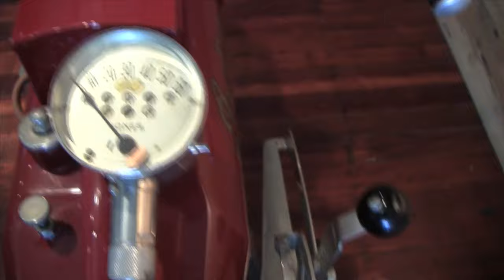Classics at Deus Ex Machina Auckland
Was early for a lunch hook up with the Ed at Deus, so I pointed the camera at some of the bikes on display.